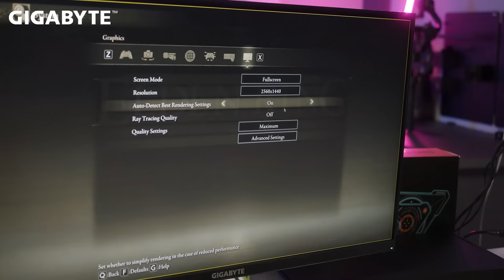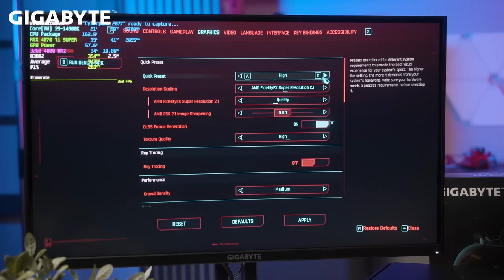RTX 4070 Ti Super: Điều gì tạo nên sự khác biệt?